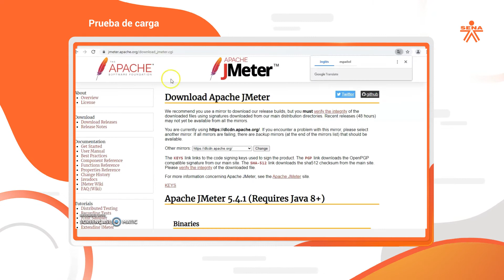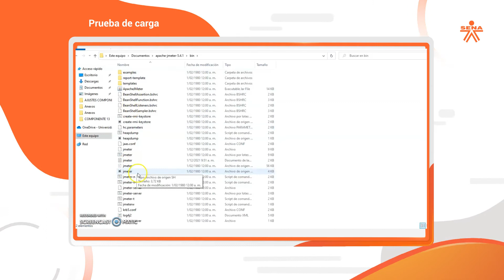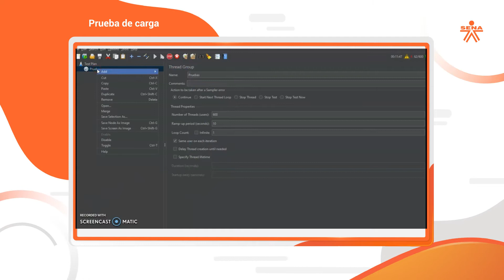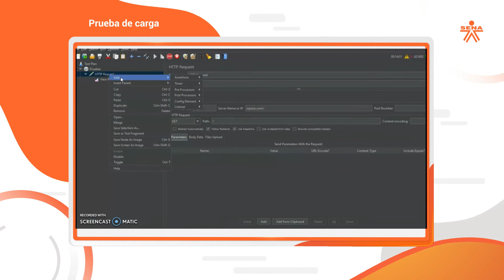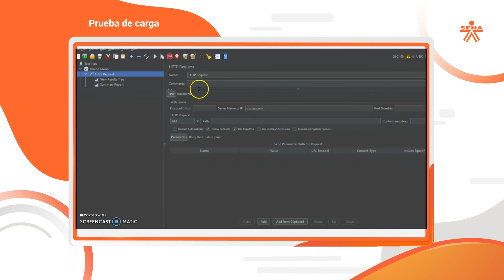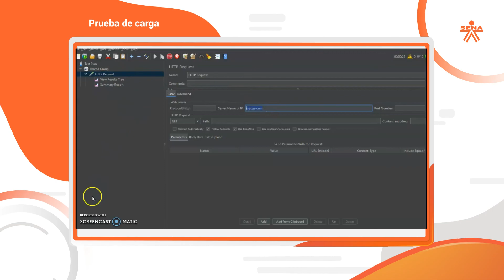Prueba de carga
Este video hace parte del Tecnólogo Aseguramiento de la Calidad en Software . Para ver todo el programa de formación te invitamos a estar atento a las fechas de inscripción